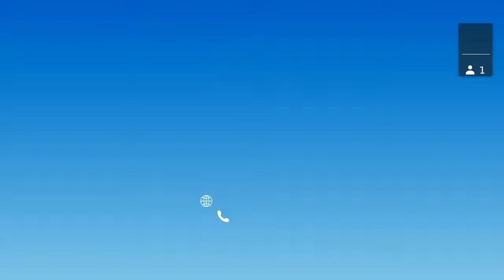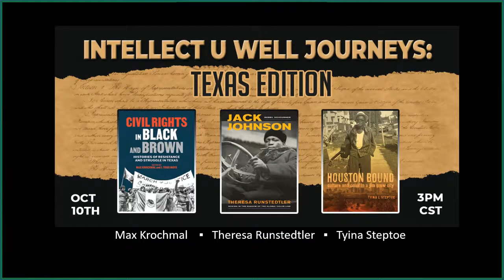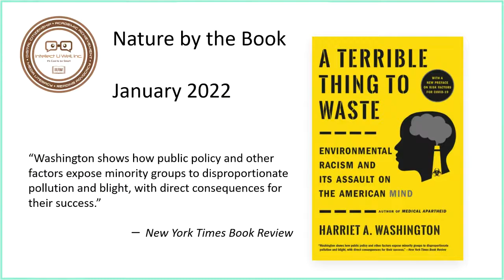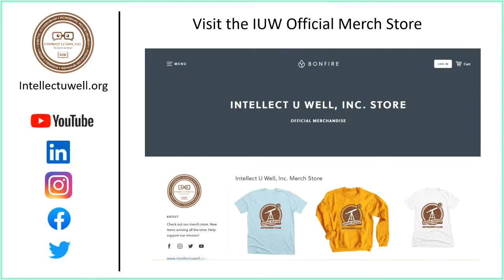IUWJ: Texas (Krochmal/Runstedtler/Steptoe)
Intellect U Well, Inc. hosted (virtually) the sixth "Intellect U Well Journeys" book event. The theme this time was Texas, featuring authors who have written in some way about Black Texans and/or African American history and culture in the state of Texas. The session featured Max Krochmal (CIVIL RIGHTS IN BLACK AND BROWN) and Theresa Runstedtler (JACK JOHNSON) along with Tyina Steptoe (HOUSTON BOUND) with moderator and IUW  board member Patrick Rumph.